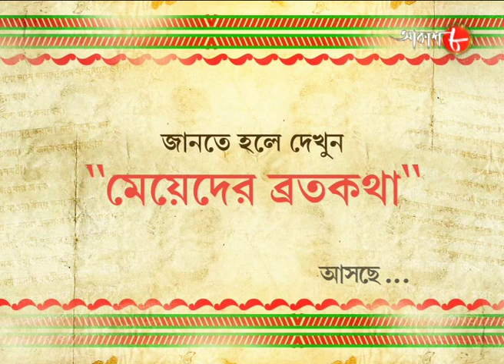মেয়েদের ব্রতকথা | Meyeder Bratakatha | Official Teaser | New Bengali Devotional Serial | Aakash Aath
# Serial Name : Meyeder Bratakatha

✽ Director : Suman Roy

✽ Background Score & Music : Devjit Roy

# Creative Director : Soumik Chattopadhyay

# Writer : Rakesh Ghosh

✽ Artists :

✽ Category : Devotional

✽ Language : Bengali

✽ Label : Aakash Aath